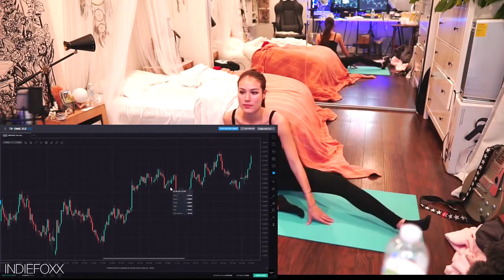Top Twitch Girls Live Stream Fails #9